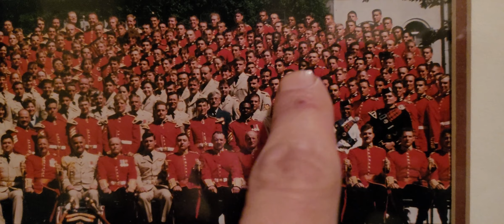Ceremonial Guard, Ottawa 1991 and the late Right Honourable GG Ramon John Hnatyshyn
CWO (Ret'd) Don Reibin was attached to CG from the PPCLI. He was to us Sergeants of the Guard what Don Music is to Kermit the Frog on Sesame Street except he'd gather us in his office and smack his head into the keyboard of his piano while screaming "you're never going to get it!" which we'd then repeat to our frog scouts. LOL!!

During the late 80s and early 90s members and officers of the Canadian Armed Forces were forbidden to wear our combat uniforms out in public. It was deemed 'too threatening and aggressive' looking.

During the 1991 Ceremonial Guard season Patrick Woods and I were arguably the two CGG NCOs who most outwardly disagreed with the 'kinder and friendlier' Guard adage. In 1992 it was moi.

During the '91 season one of my Corporals impaled his left leg through and through on buddy's C-7 rifle bayonet during the Changing of the Guard ceremony on the lawn of Parliament of Canada one morning and he removed the blade and completed the parade. One of our Guardsmen from Ottawa put a thermometer in his bearskin cap on one occasion and the temperature shot up to 40º C. I sent a number of Guardsmen to the MIR during those years at CFB Uplands. And they were treated by the very capable hands of our Company Medic Sgt. AG Bruce. It ain't over till my bro AGB Singhs. LOL!!

I participated in a Guard of Honour at our brother Pat Rizzo's wedding, he was married in his Guards Scarlets. Our brother Ben Simo proposed to his wife behind Rideau Hall in Scarlet uniform, I bumped into he and his family just the other day in Hudson, Qc.

Mr. Reibin and his family are particular and exemplary. He and his wife have been extremely generous with survivors of the Chernobyl nuclear disaster.